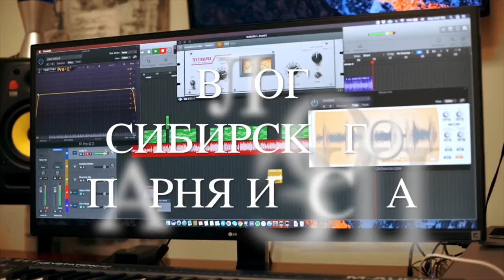Жизнь в США. Иду лечить зубы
Иду лечить зубы в США.
Видеоблог о жизни в США, музыке и путешествиях.